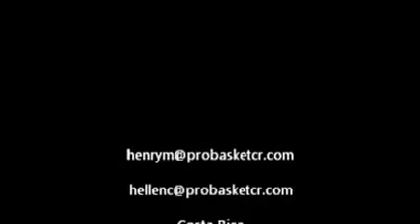Avery Martinez Carrillo 2013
Age:13
6'3''